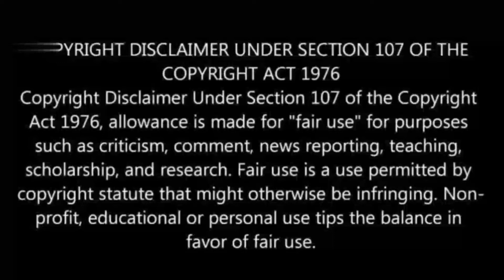Blood Quantum (2019) movie explained in Tamil/ Zombie horror movie explained in Tamil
COPYRIGHT : Under section 107 of the copyright act 1976 allowance is made for fair use for purposes such as criticism, comment, news eeporting, teaching, scholorahip, and reaerch fair use ia a use permitted by copyright statue that might otherwise be infringing. nonprofit educational or personal use tips the balance favor of fair use